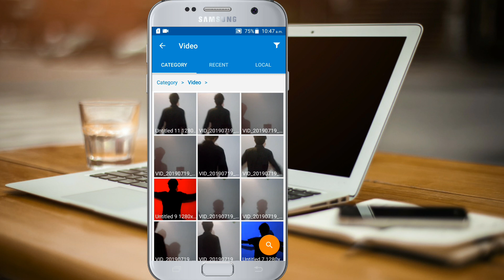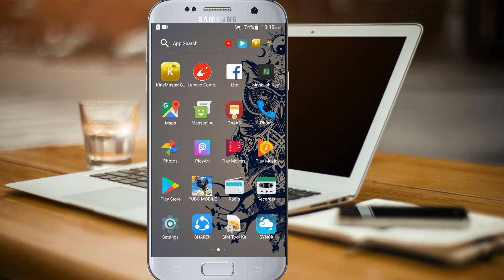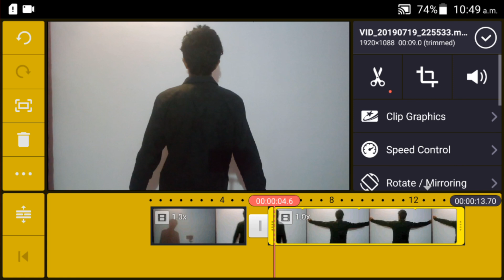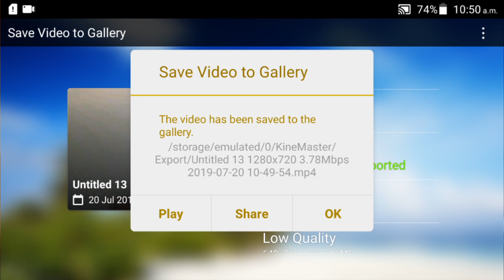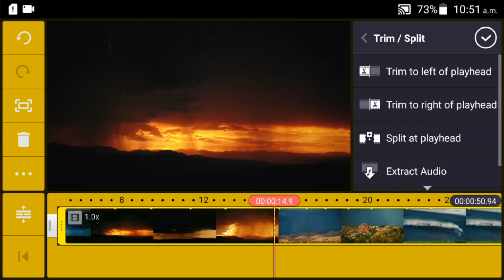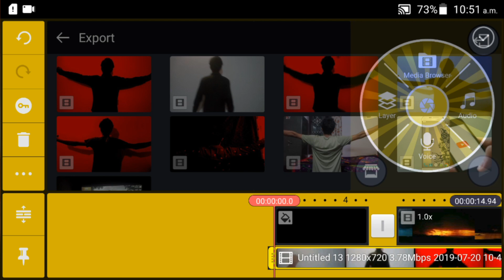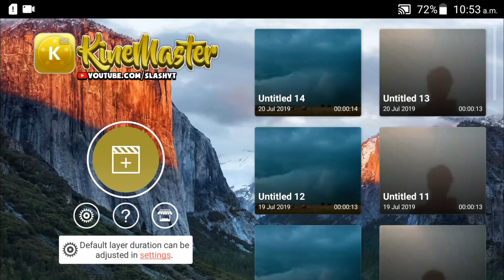⚡️THUNDER EFFECT VFX TRENDING TikTok TUTORIAL | TikTok Viral Video എങ്ങനെ നിർമിക്കാം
Kinemaster Apk :-